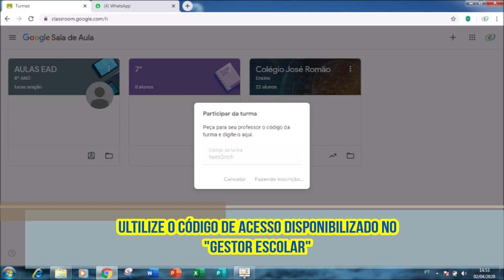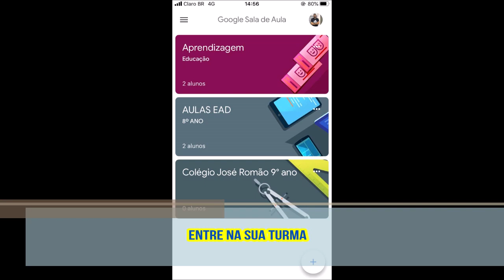Colégio José Romão - Conteúdo Online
Nossa equipe está empenhada para levar até sua casa as melhores dicas, conteúdos, aulas e muita interação, preparadas exclusivamente para você. Estaremos distantes, mas nunca separados!

CONTATOS
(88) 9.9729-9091